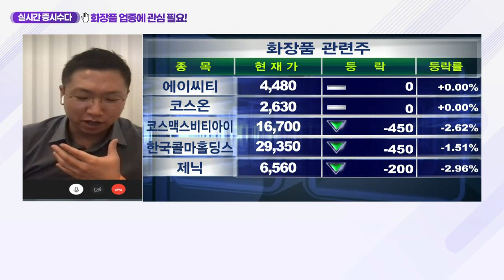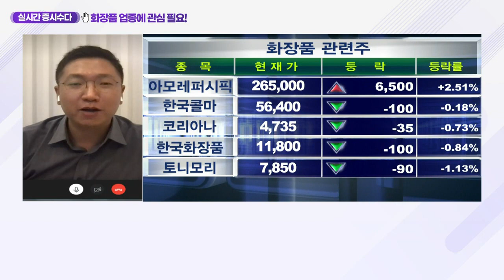화장품 업종에 관심 필요_클럽하우스 (20210428)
화장품 업종에 관심 필요
- 중국 화장품 시장의 급격한 성장세
- 2021년 화장품 업종 영업이익 사상 최고 예상
- 해외여행 자유로워질 경우 추가 수익 가능
- 중국 매출 비중 높은 ‘화장품주’ 주목!